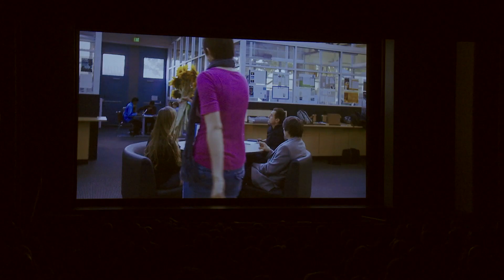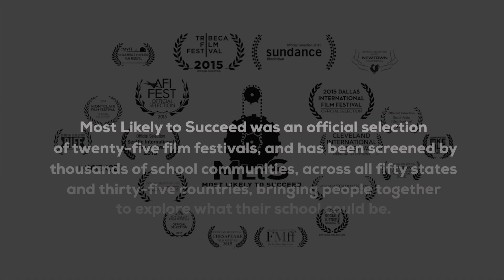Innovation Playlist: Convene Your Community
00:00 Introduction
01:54 Convening Your Community
04:03 It All Begins With A Screening
07:35 Inspiration Leads To Change
09:34 Change During A Pandemic

You’ll facilitate remarkable progress by convening your school community and rallying them to an aspirational, shared goal. We feature here different options for community events (in person or virtual) that spark thoughtful discussion of the future of your school and your children.
This track comes from the Mobilize Your Community playlist on the Innovation Playlist which offers exceptional resources to inform, transform, and energize your community. It brings people together to embrace a vision of what your school could be, and what competencies are essential for your students. It sets the stage for joyful, enduring progress.

The Innovation Playlist is a powerful change model based on small steps that elevate learning and life outcomes. It brings your community together to build consensus on your North Star.  It trusts teachers to lead the way, build on successes, draw on best practices, and do what you take joy in — challenging your students in creative, distinctive ways that prepare them for life.

We love hearing about new practices and all about your school community!

Join us at WhatSchoolCouldBe.org

What School Could Be:
Unleash Potential, Together.